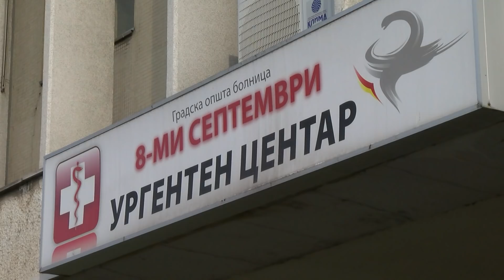Жителите се исплашиле дека ќе им ги киднапираат децата од улица па претепале полицајци